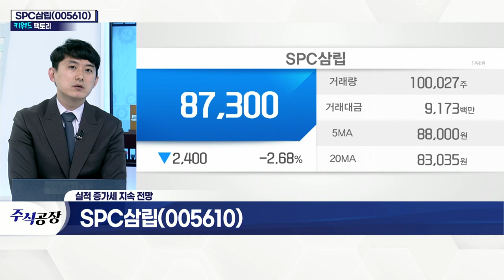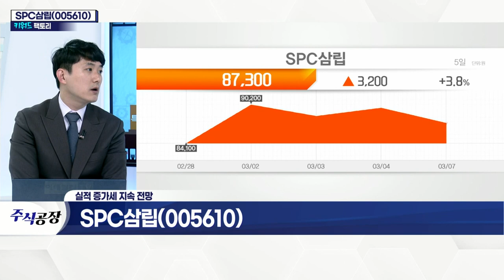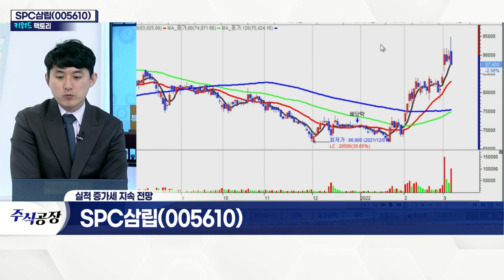SPC삼립(005610)... 포켓몬빵 품절 대란… 실적 증가세 지속 전망_키워드 팩토리 (20220307)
SPC삼립(005610)... 포켓몬빵 품절 대란… 실적 증가세 지속 전망
- '포켓몬빵' 품절 대란 인기… 150만 개 이상 판매
- 지난해 역대급 매출 기록… 실적 증가세 지속 전망
- B2C 푸드 및 베이커리 사업 부문 성장 기대
- 식자재 유통 부문, 공격적 영업 효과 발생 예상
- 주요 제품 가격 상승 기대… 수급 안정적